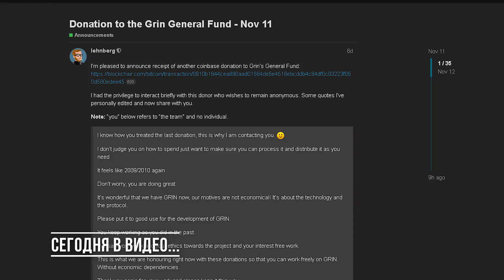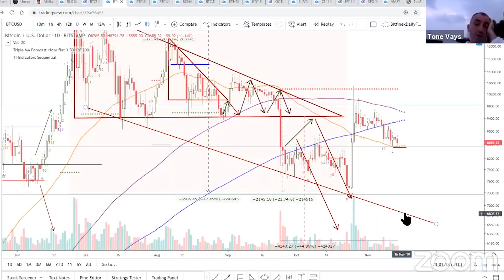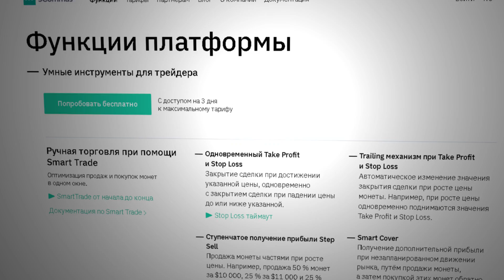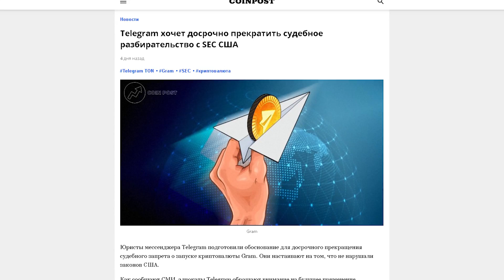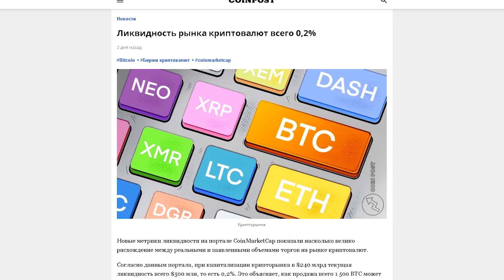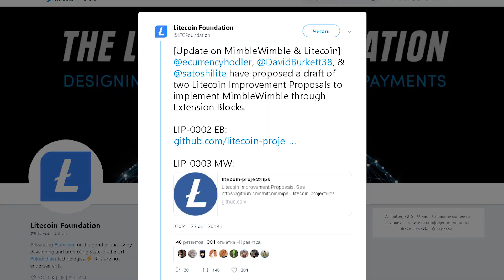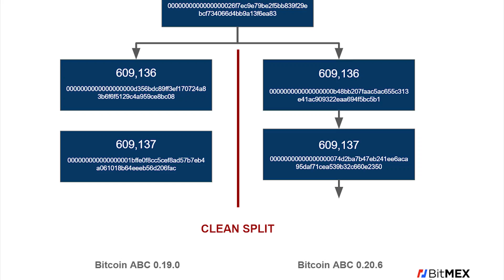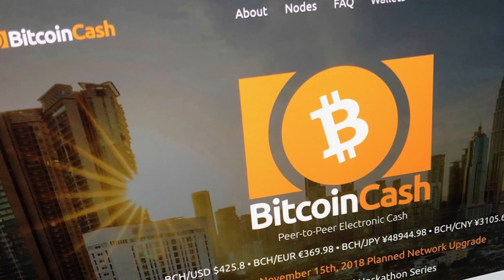Биткоин $6 800. Gram исчез. Ликвидность 0,2%. Хардфорк BCH. 50 BTC от Сатоши. Новости криптовалют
Почему биткоин продолжает снижение и может ли его курс снова развернуться строго вверх? В этом итоговом видео разбираемся с ценой BTC, наиболее вероятным сценарием для которой является снижение до уровня $6 800. Но даже в таком случае это еще не криптозима, почему мы по-прежнему на бычьем рынке рассказываем в первой части видео.

Во второй части мы разберем новости криптовалют и обсудим следующие события. Куда исчезли тестовые Gram, почему в один момент все токены мессенджера Telegram стали резко недоступны и что теперь делать? Какие новые метрики появились на CoinMarketCap и почему это удар по биржам криптовалют. После чего обсудим вопрос анонимных криптовалют и расскажем как и зачем был проведен хардфорк Bitcoin Cash.